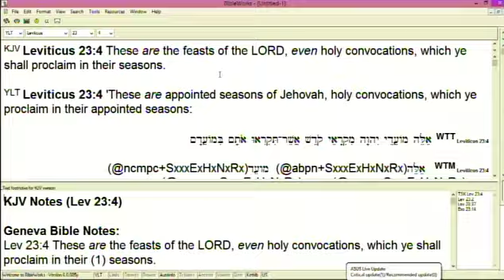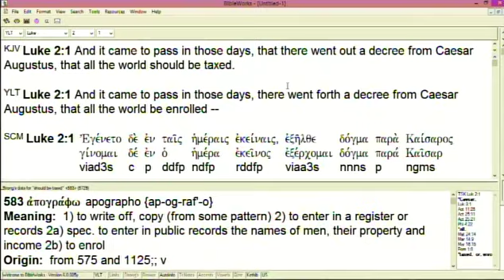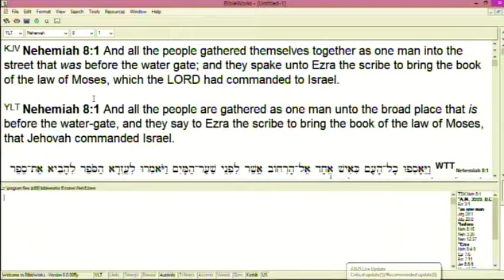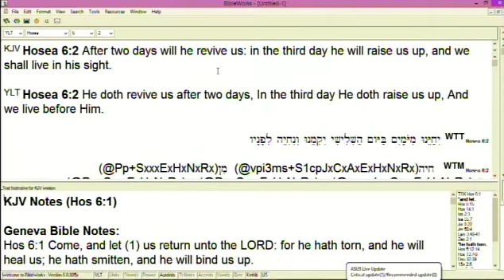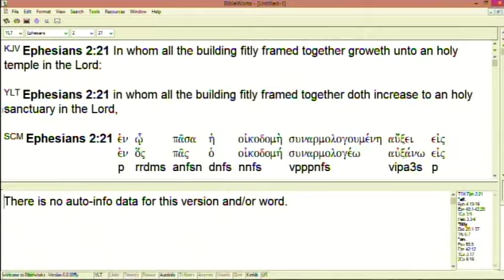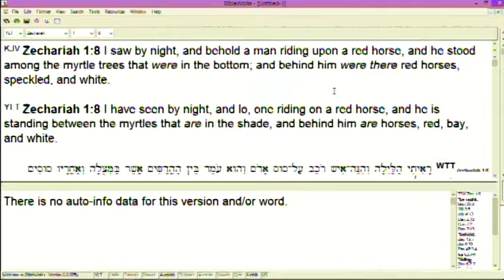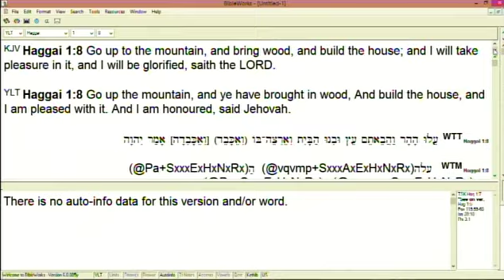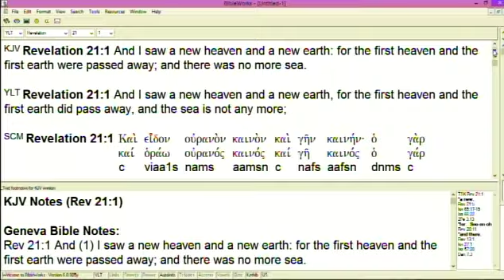Fulfillment Of The Feast Of Tabernacles By Jesus - 10/13/19 AM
In-depth teaching on the fulfillment of the feast of tabernacles by Jesus with the beginning fulfillment of the birth of Jesus at tabernacles and the continued fulfillment in the work in the church until the fulfillment in the millennial reign of Jesus and then the final fulfillment in the new heavens and new earth with the Father,.